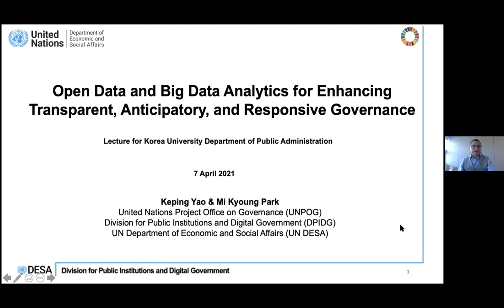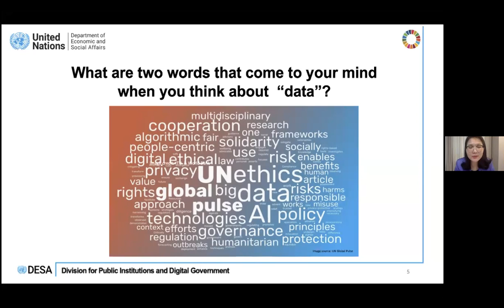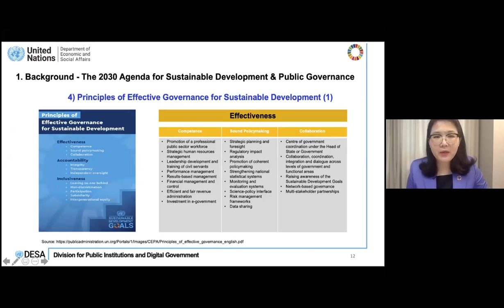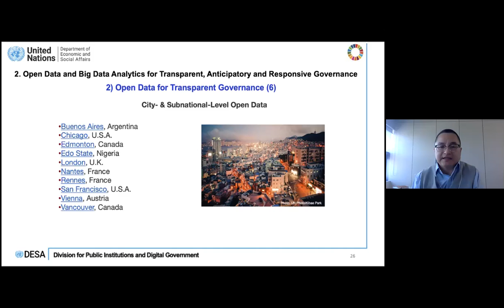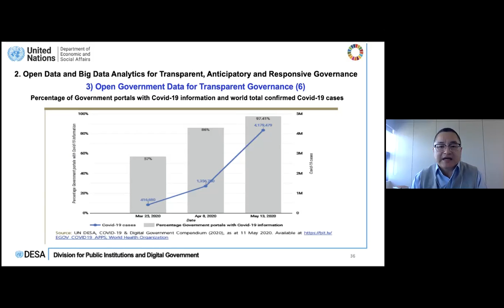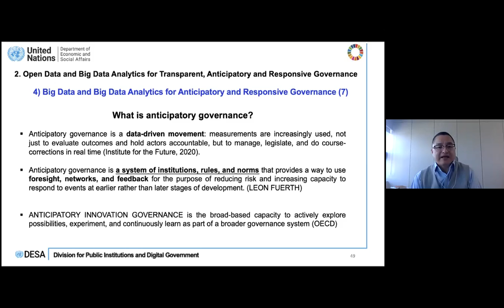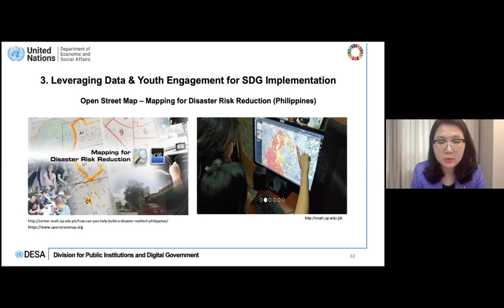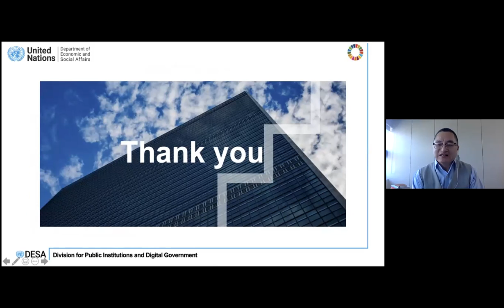Governance Presentations for Youth at Korea University (14 April 2021)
Open Data and Big Data Analytics for Enhancing Transparent, Anticipatory, and Responsive Governance